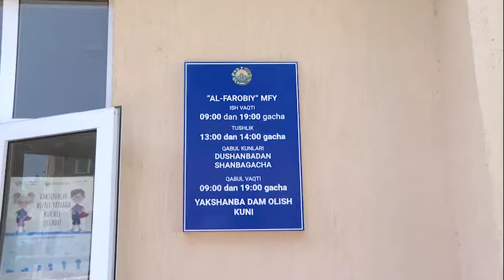Пойтахтнинг иккита ИИО таянч пунктига компьютер ва кодекслар тўпламлари топширилди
Двум опорным пунктам ОВД столицы переданы компьютеры и комплекты кодексов